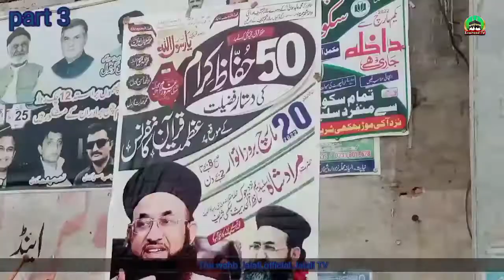Bhikhi Sharif main Azmat E QUran conference ki teyariaan......